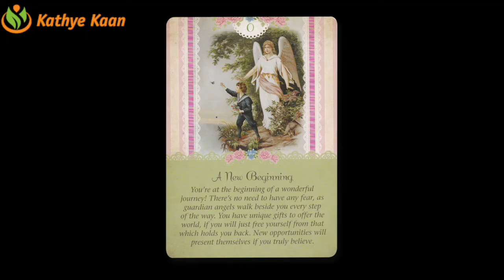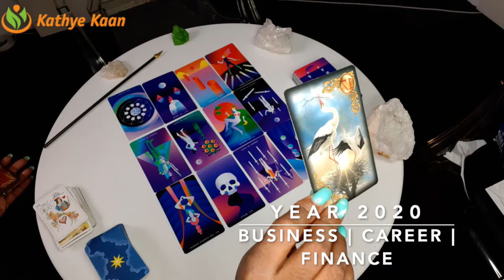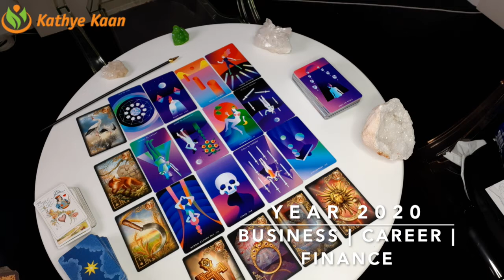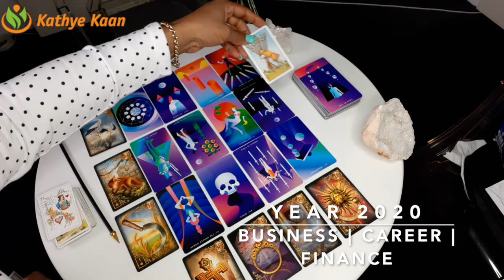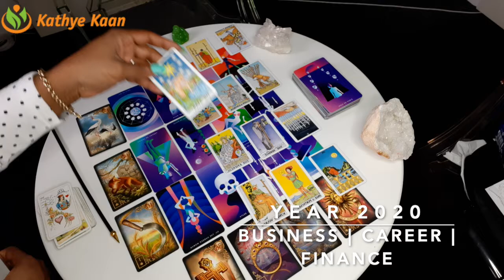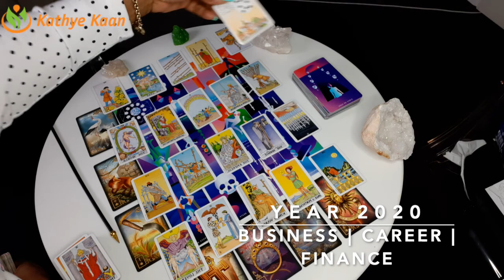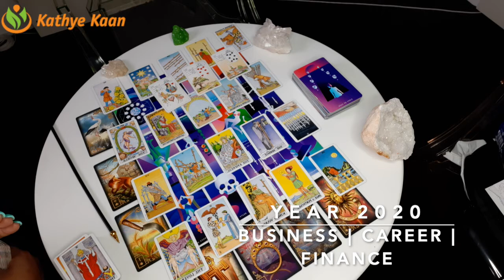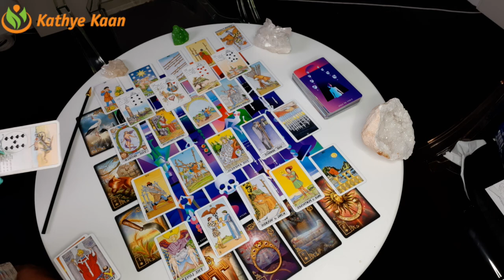LEO 2020 FORECAST | CAREER | BUSINESS | FINANCE | WEALTH